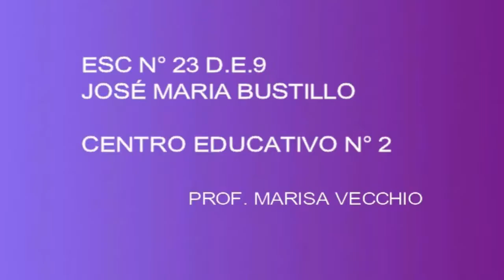ACCESORIO DE LA MODA - PROF. MARISA VECCHIO - HOJA MACRAME